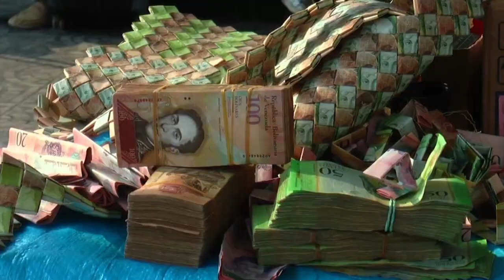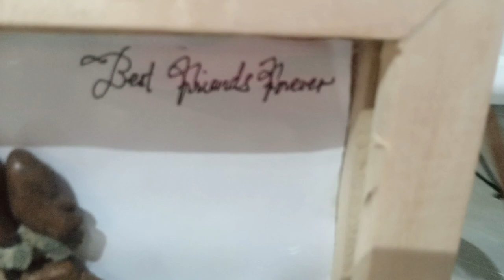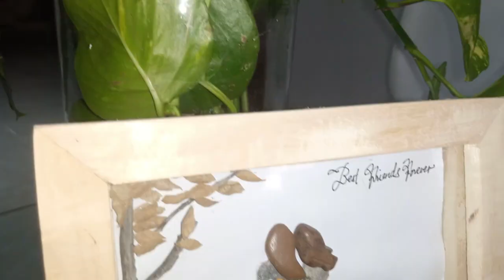LO QUE SE VIENE ES JOROPO I 11 DE MARZO DEL 2023 PARTE 3